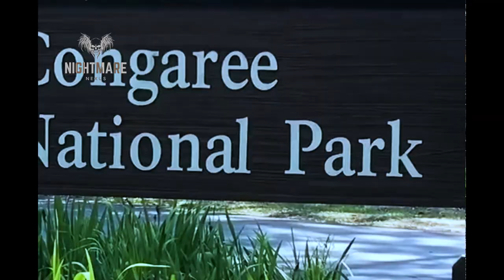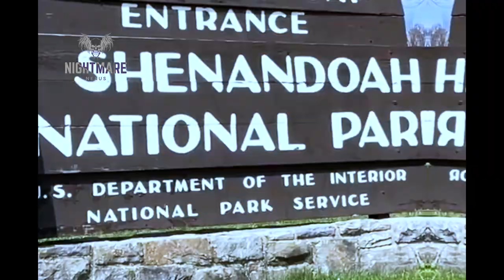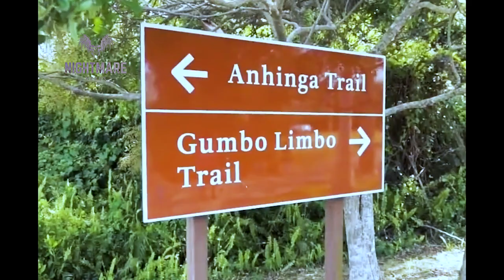Most Haunted National Parks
National parks are the best way to experience all the best nature has to offer. Surprisingly, a number of parks have a long and fascinating history with the paranormal and unexplained. This highlights the most famous haunted parks.